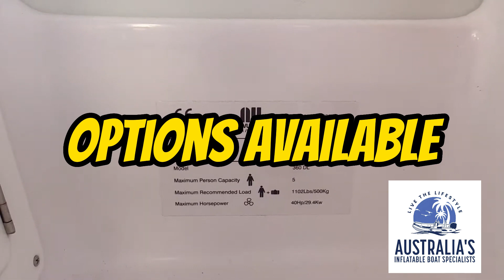Novurania 360 Features & Options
Novurania have a passion for detail in the boats we produce and know that this is a passion appreciated by our knowledgeable and sophisticated owners.
As the leading manufacturer of luxury yacht tenders, innovation is apparent in every model of our comprehensive line of boats.
Our in-house engineers, equipped with the most advanced hardware and software applications, continue to introduce new models based on the needs of our direct clientele. Leading the industry through innovation has always been paramount at Novurania.
To experience the ultimate call Neil on 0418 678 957.